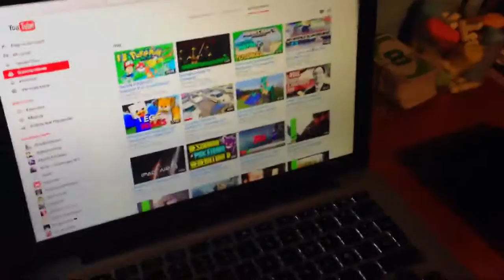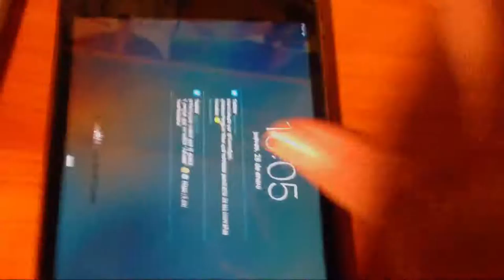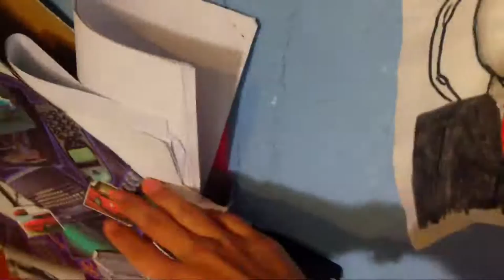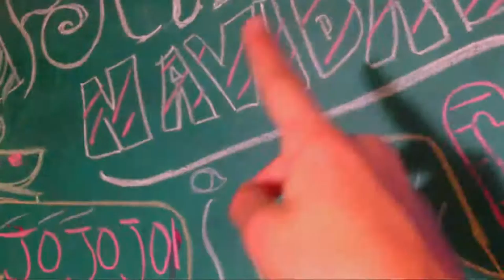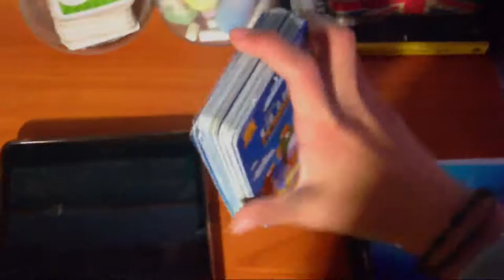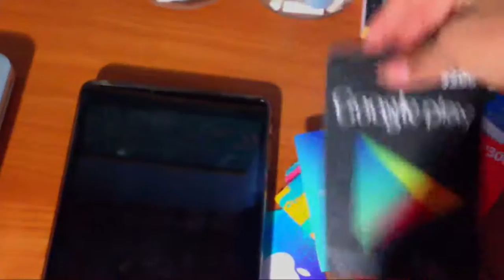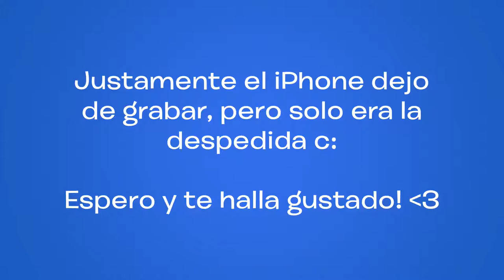Mini Stand Up - ¿Donde Grabó? | Rokos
Posiblemente la mayoría de las personas se preguntan donde grabo o por donde hago mis videos. Hoy se los enseño públicamente. No soy ningún amante de los juegos ni de grandes equipos, no esperen grandes ediciones :)